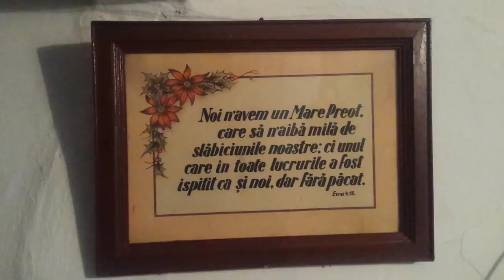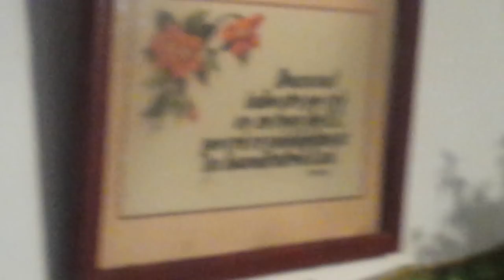Ceea ce a mai rămas din Leprozeria din Tichilești în momentul de față (2017)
Mă așteptam că mergând la leprozeria din Tichilești să găsesc oameni cu lepră, cu membre amputate din pricina leprei, oameni în suferință. Dar, spre mirarea mea (a noastră), aici nu mai este nici-un lepros de când s-a descoperit leacul pentru lepră, toți au fost tratați și vindecați. Am găsit aceste 2 bătrânici vindecate de lepră, ce ne-au depănat despre viața lor și ceea ce a însemnat pentru ele experiența leprei. Se pare că Leprozeria din Tichilești a însemnat un câmp misionar bogat, aici leproștii au fost evanghelizați, și cei mai mulți au răspuns pozitiv chemării lui Dumnezeu de a se pocăii. Aceste 2 bătrâne cărora le-am luat intervium, sunt la ora actuală credincioase ce iubesc cuvântul lui Dumnezeu și caută să-L împlinească. Unii dintre noi am fost încurajați de experiența lor de viață și de îndemnurile pe stil bătrânesc de a-l urma cu și mai mult zel pe Hristos.
Material original Filmat și deținut de ”Biserica Online”. Pentru colaborări: 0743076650